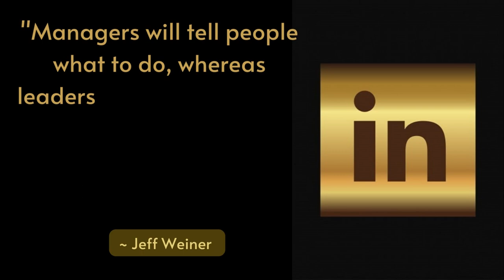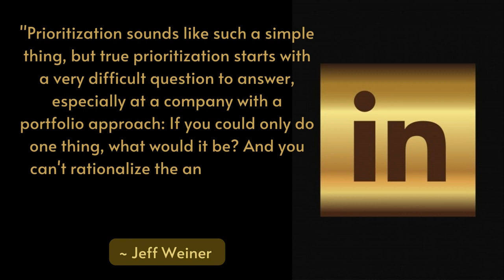LinkedIn : Use the Network to Get Ahead - Ft. Jeff Weiner | Quotes.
Jeff Weiner - Linkedin
Weiner is the CEO of Linkedin, the largest social network for professionals in the world. As of June 2012, LinkedIn reports more than 175 million registered users in more than 200 countries and territories. Before joining LinkedIn, Weiner worked as an Executive-in-Residence for leading Venture Capital firms Accel Partners and Greylock Partners and also served as an executive at Yahoo!

 He was the chief executive officer of LinkedIn, a business-related social networking website. He started with LinkedIn on December 15, 2008, as Interim President. Weiner played an instrumental role in LinkedIn's acquisition by Microsoft for $26 billion in June 2016.

As the Independent Director of Intuit Inc, the total compensation of Jeffrey Weiner at Intuit Inc is $356,088. There are 20 executives at Intuit Inc getting paid more, with Sasan Goodarzi having the highest compensation of $17,506,700.

Reid Hoffman : American entrepreneur

Reid Garrett Hoffman is an American internet entrepreneur, venture capitalist, podcaster, and author. Hoffman was the co-founder and executive chairman of LinkedIn, a business-oriented social network used primarily for professional networking.
He is currently a partner at the venture capital firm Greylock Partners and a co-founder of Inflection AI. .. On the Forbes 2021 list of the world's billionaires.

People also ask :

Who is owner of LinkedIn?
Who is the current CEO of LinkedIn?
Why did Jeff Weiner leave LinkedIn?
How much does Jeff Weiner make?
How much does the CEO of LinkedIn make?
Is LinkedIn owned by Google?